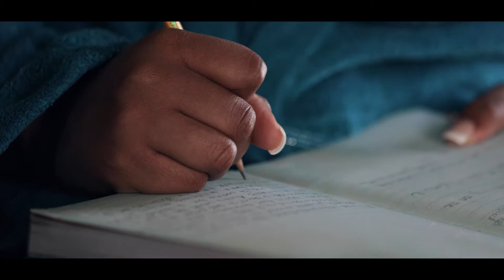Every Kid in a Park: Cape Cod Climate Change Academy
In the spring of 2016, the Climate Change Response Program partnered with No Barriers Youth to provide the inaugural Every Kid in a Park: Climate Change Bootcamp. Held at Cape Cod National Seashore, this novel program brought 23 high school students from Lexington, MA to the seashore for three days and two nights to learn about the impacts climate change is causing and the steps the NPS is taking to respond. On the third day, the high school students invited a local 4th grade class to be taught by their newly minted high school student teachers. Follow along for this wonderful new program, and see some of the new and novel ways we communicate climate change with our nation’s students.